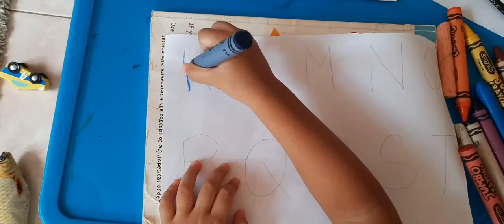Practice Tracing Letters